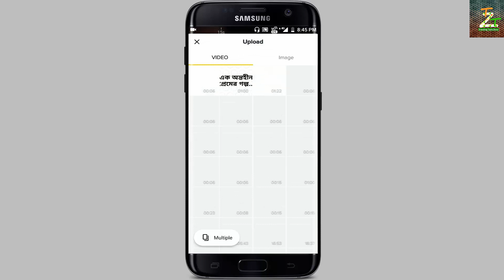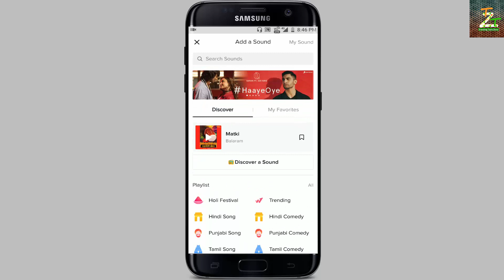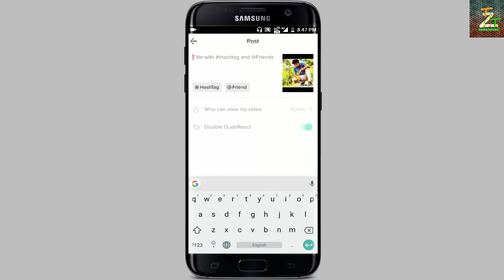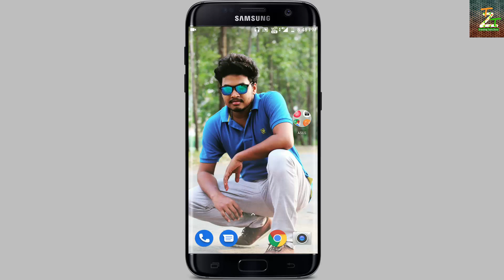How to Make TikTok Photo Slideshow # Trending Tech Zone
Note : This is a tiktok video trick.

Video Information :

                                  hello friends Rounak here,so friends in this video I am going tell you how you make photo slideshow video in tiktok,so to know this you watch this video and if you like this video then like comment and subscribe this channel.

Video Topic :

how to make photoslide show in tiktok
make photo slideshow in tiktok
create photo slide show in tiktok video
tiktok video